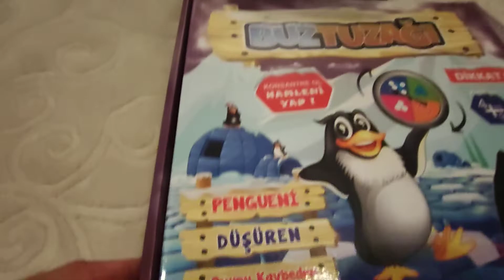Buz Kırma Oynadık ve Barış Kaan Kazandı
Barış Kaan ; oyun oynamayı, müzik dinleyip dans etmeyi, spor yapmayı, arkadaşlarını ve oyuncakları çok seviyor.

Günlük yaşantısında peşinden koştuğu ilgilendiği sevdiği tüm etkinlikleri sizlerle kanalımızda paylaşmak istedik.
Eğlenceli zamanlarımıza ortak olmak isterseniz her şey bu kanalda.

Biz videoları çekerken çok eğlendik.Umarım sizde beğenirsiniz.))
Beğendiyseniz Like atmayı unutmayın.. Sizleri seviyoruz ;))